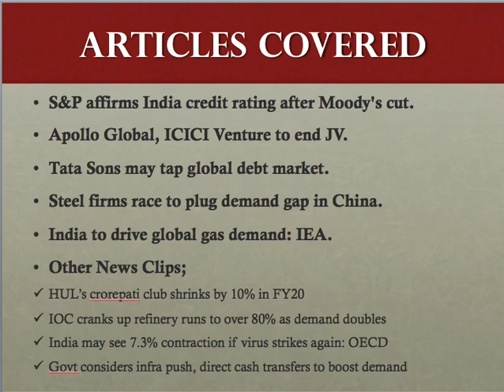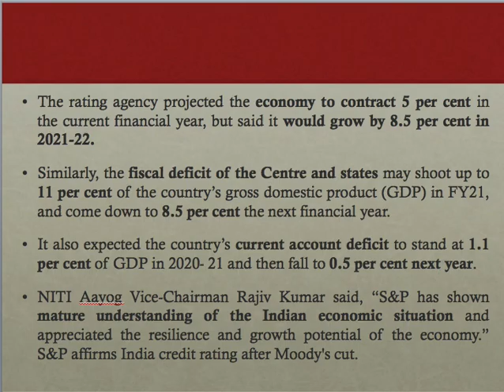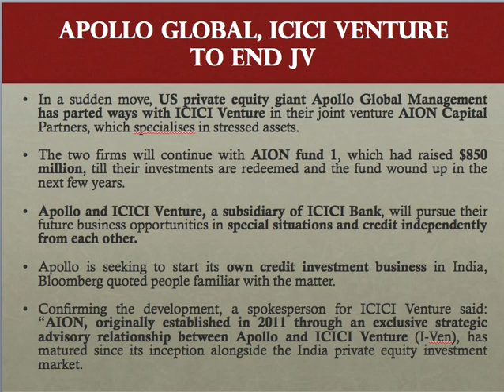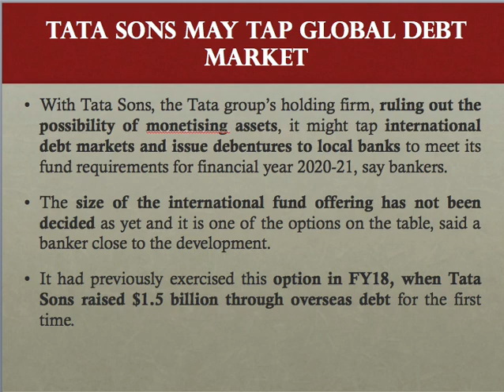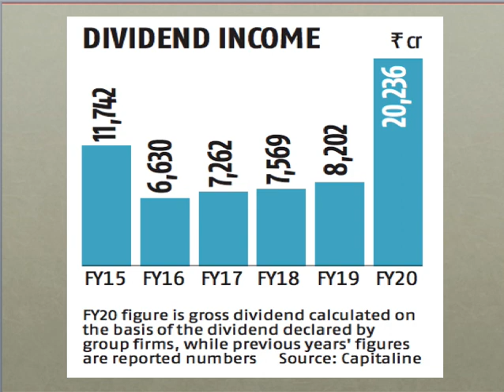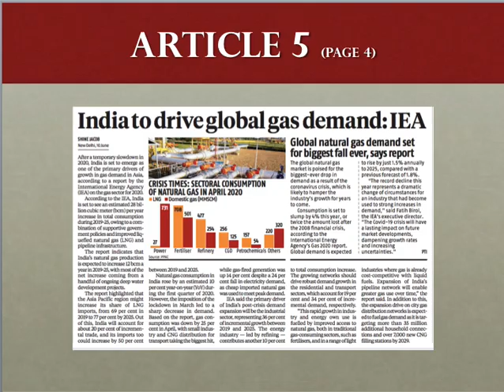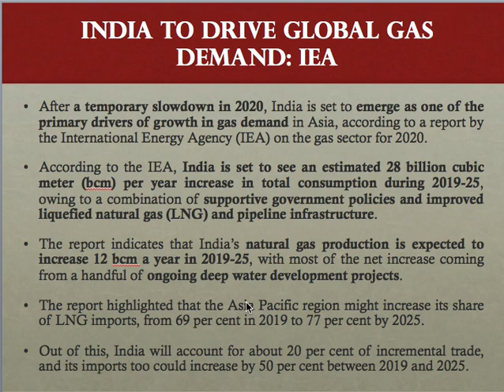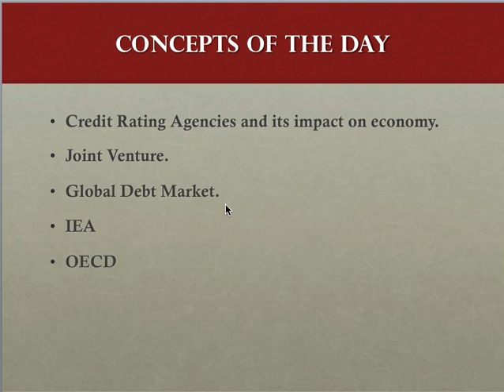Business Standard News Analysis (Hindi)- Thursday, June 11, 2020